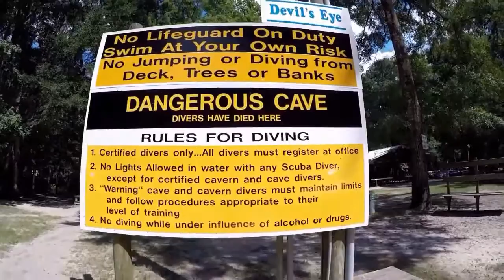Freediving at Ginnie Springs, FL